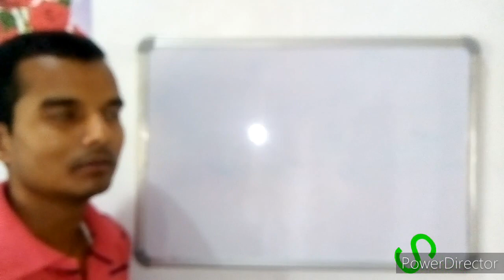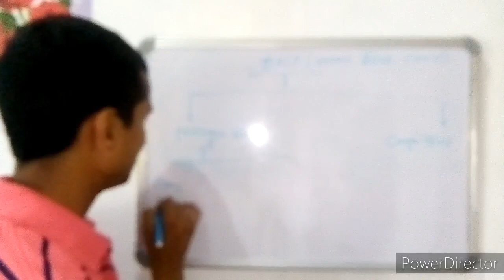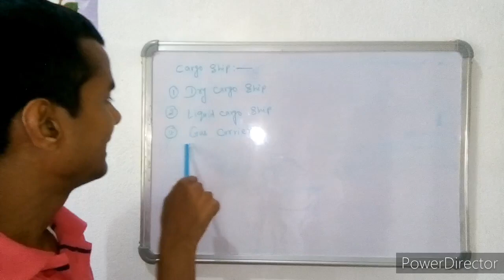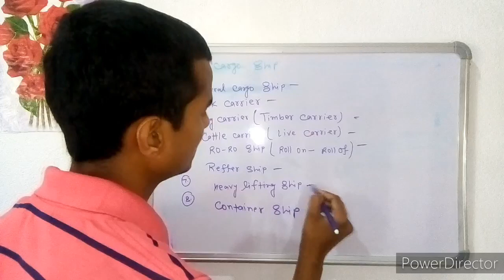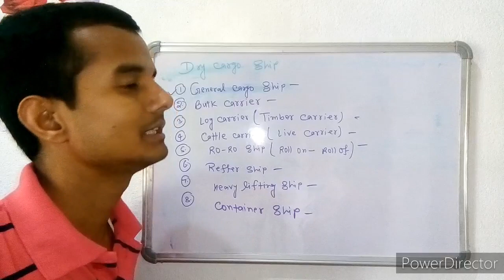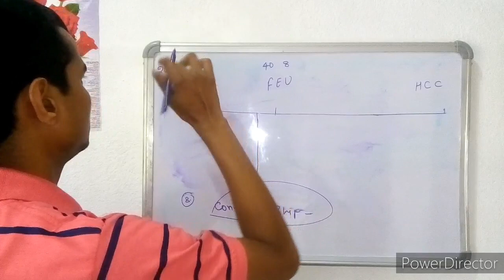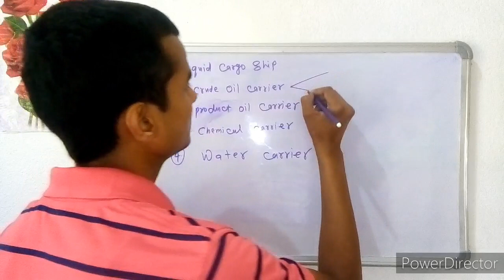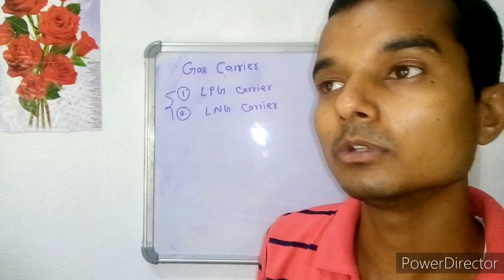Gp Rating Online Classes GSK Part:-3 Types of Ship